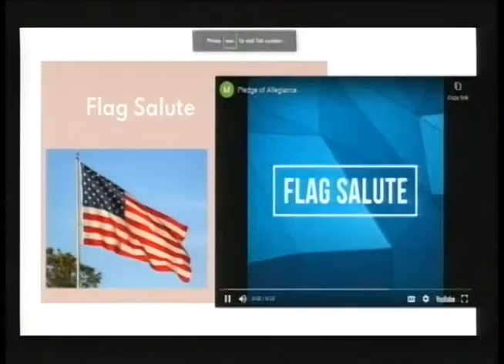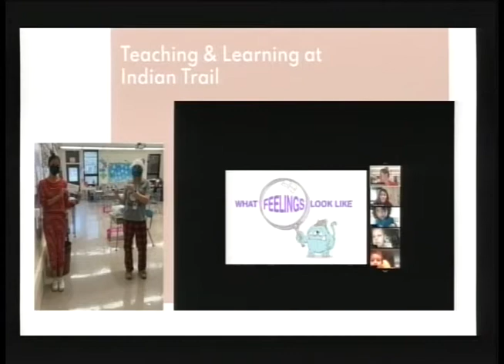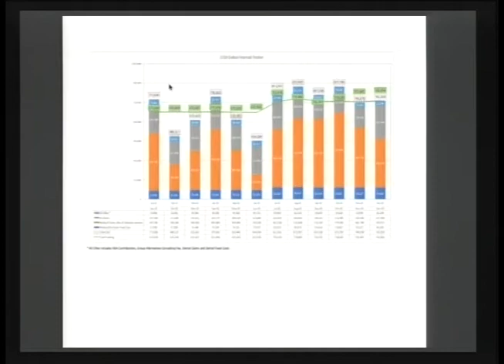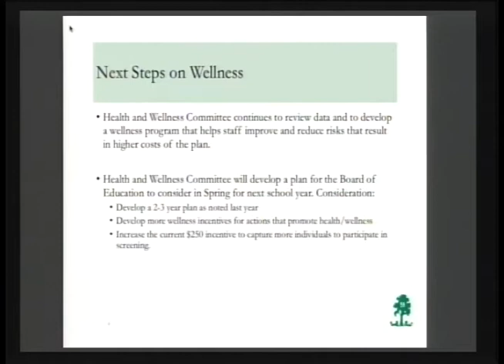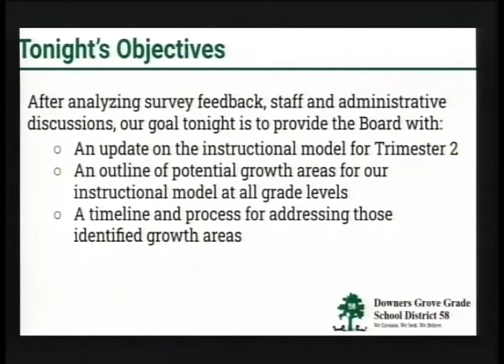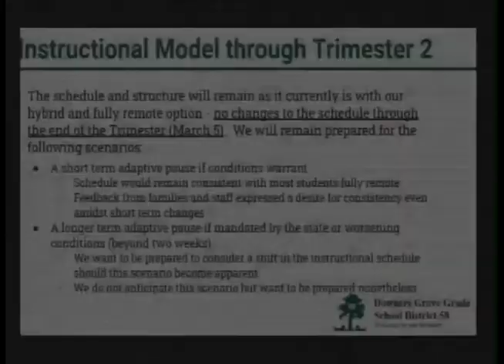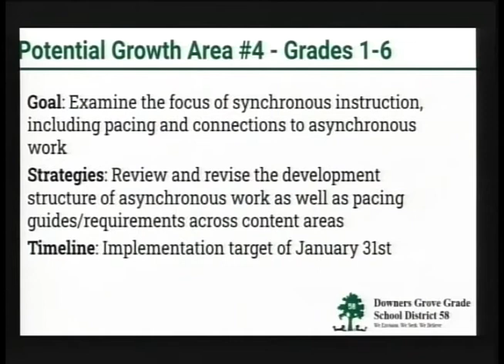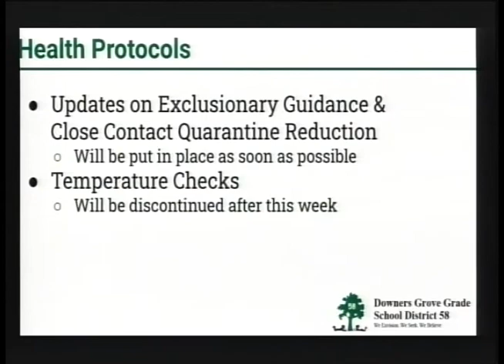Downers Grove Grade School District 58 - BOE Meeting - January 11, 2021